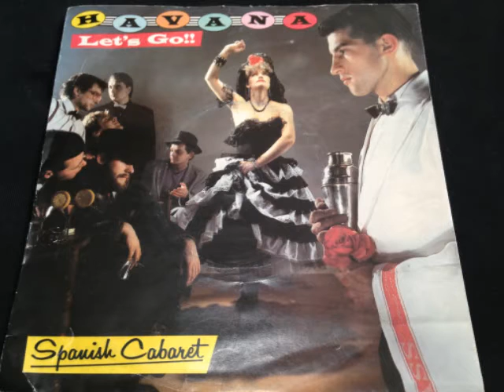Havana Let's Go - Continental Shelf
B side  "Spanish Cabaret" 7inch
1981